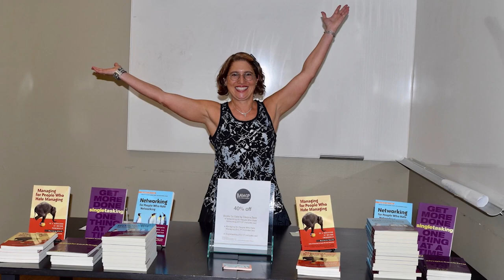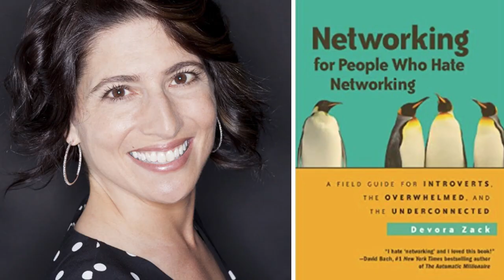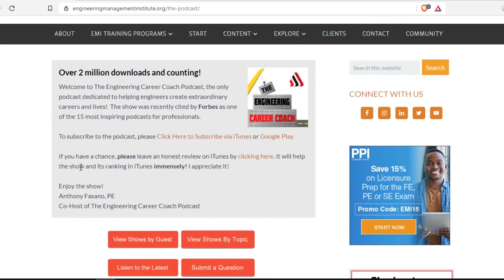Networking Tips for Introverted Engineers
In this episode of The Engineering Career Coach Podcast, I talk to Devora Zack bestselling author of Networking for People Who Hate Networking. She provides some great tips on how introverts can improve their networking, including networking actions that can be performed in times like these, where there will be limited face-to-face interaction.

📙 BOOKS MENTIONED 📙
Networking for People Who Hate Networking
Singletasking: Get More Done—One Thing at a Time
Managing for People Who Hate Managing: Be a Success By Being Yourself

1:00 Devora's career journey
1:55 Steps in building confidence
3:17 Introverts vs Extroverts
4:38 Leveraging your traits to be a better networker
11:55 Tips for networking successfully at events
14:06 The Networking Process
17:43 The Networking Process after the initial contact
20:05 Keeping in touch with your prospects
21:43 Developing a long-term communication process
26:07 How to network comfortably as an introvert